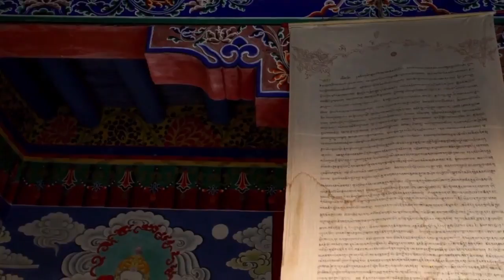Mountains, Desert, Camels, Asia